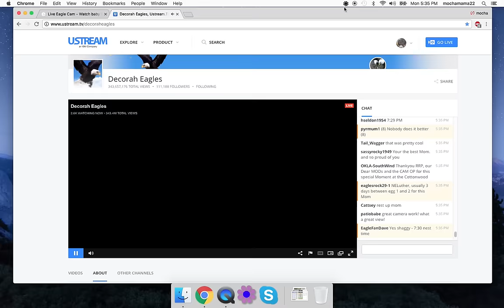Decorah Bald Eagles 02-20-2017 Labor and Egg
Welcome D26 to the Cottonwood Mom Did great.  All is perfect in the Cottonwood tonight.Egg time 7;30pm Nest time. NOT CONFIRMED BY RRP.